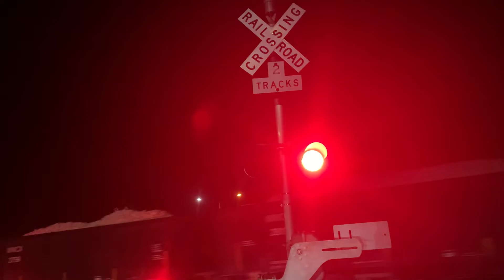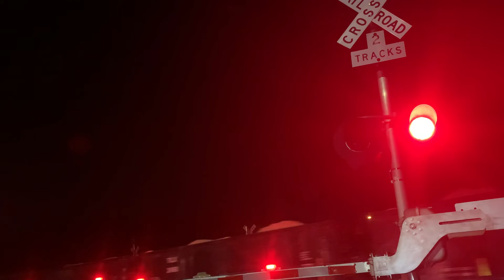Northbound Union Pacific rock train at dittmar road in Austin Texas